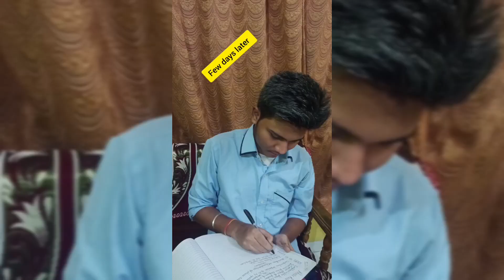THE professionalty after a school time mistake🤣🤣🤣👻👻😝